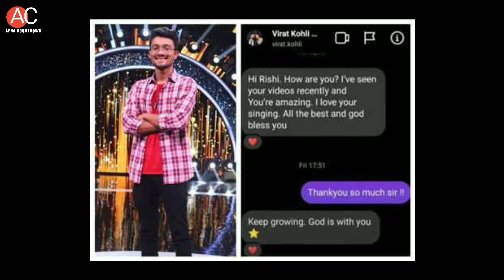Aashiqui Nahi Thi Song | Aashiqui 3 | Rishi Singh, Shreya Ghoshal | Kartik Aaryan, Shraddha Rashmika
Aashiqui 3 new song aashiqui nahi thi is sung by rishi singh who is a trending indian idol 13 singer and his voice has a different quality which people liking the most. This song features or starring kartik aaryan, rashmika mandanna, shraddha kapoor.

Song : Aashiqui Nahi Thi
Singer : Rishi Singh, Shreya Ghoshal
Lyrics : Manoj Muntashir
Music Label : T-Series

Production - Vishesh Films, T-Series Films
Release In - Theatre

About This Channel :

Name: Apna Countdown
Tagline: Every Count Is A Countdown
Catogery
Founder: Saklen
Profession: YouTuber